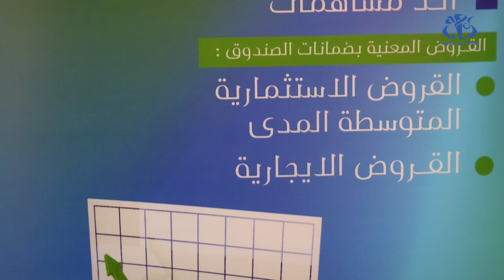لقاء لتقييم دور المرأة في عالم الأعمال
الجزائر (وأج)- نظمت جمعية النساء الجزائريات رئيسات المؤسسات ملتقى  حول تطور نشاط  المرأة المقاولة في منطقة  شمال افريقيا  و الشرق الأوسط  . الملتقى  يهدف الى دفع المرأة لخلق مشروع والإستثمار في جميع المجالات